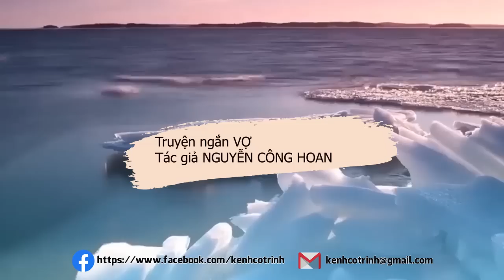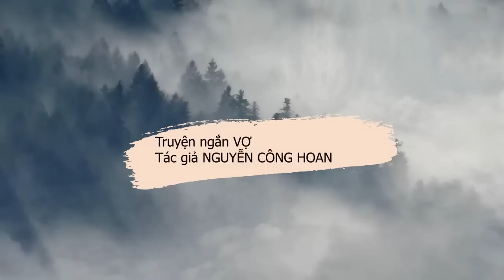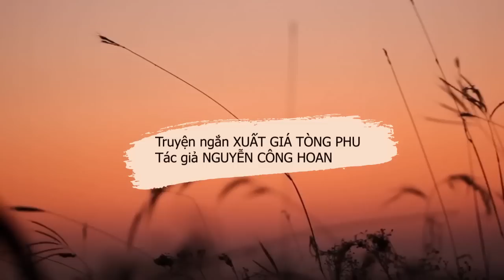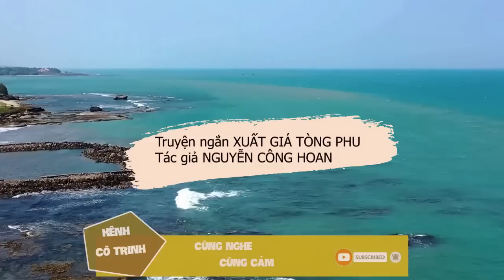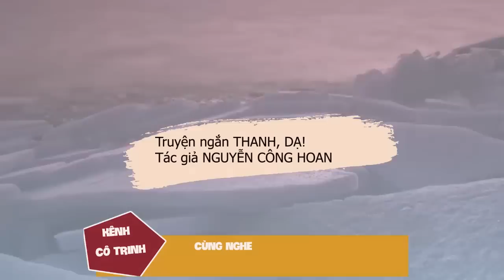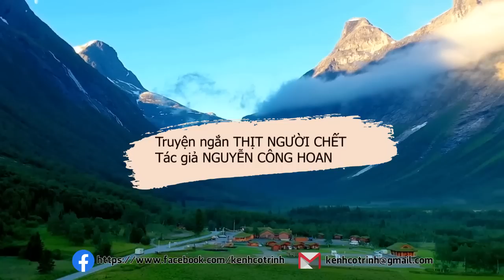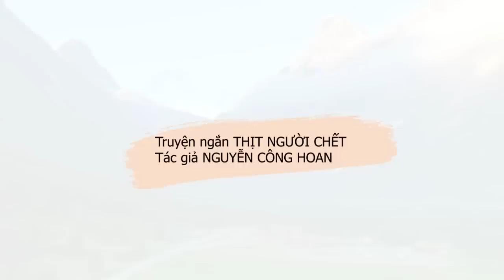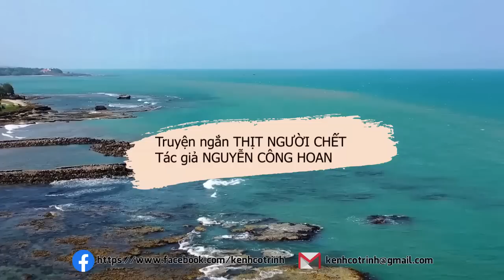Thân phận người nông dân thời phong kiến: VỢ - NV Nguyễn Công Hoan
Trong video hôm nay Tr xin gửi đến quý thính giả 4 truyện ngắn hay của Nguyễn Công Hoan là VỢ, XUẤT GIÁ TÒNG PHU, THANH, DẠ!, THỊT NGƯỜI CHẾT.
Những tác phẩm của ông mang đến cho độc giả cái nhìn sâu sắc, toàn diện và chân thực về bộ mặt cũng như bản chất của xã hội đương thời...